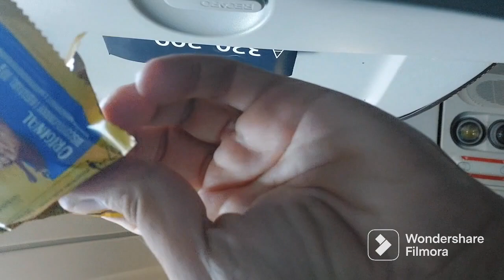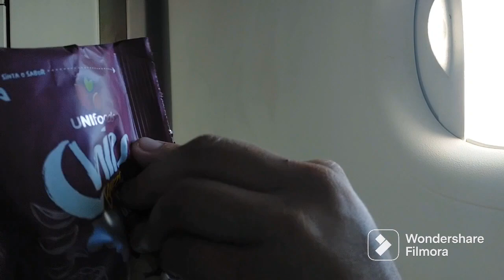Viagem Fortaleza-Goiânia com uma conexão em Congonhas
Aeronaves:Airbus A320 PR-MBH,Airbus A320 PR-TYA
Data dos voos:22/03/2023